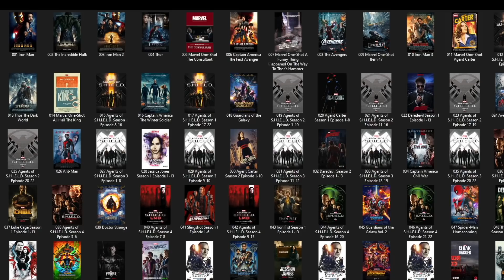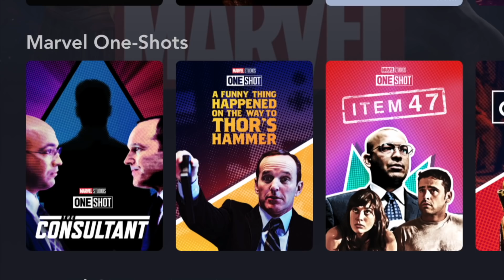Marvel Reveals OFFICIAL MCU TIMELINE 36 Titles! Spider-Man No Way Home, Loki, Wandavision Order!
Marvel and Disney Plus reveal the official MCU timeline! There are 33 titles now listen on Disney Plus giving us the official MCU timeline, 36 if you add Spider-Man Homecoming, Spider-Man Far From Home and Spider-Man No Way Home which aren't listen because Sony has the rights. MCU timeline has changed a few times over the years but now include the Marvel One Shots and Disney Plus shows!